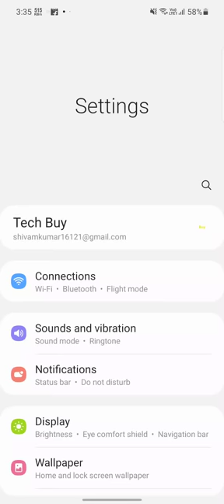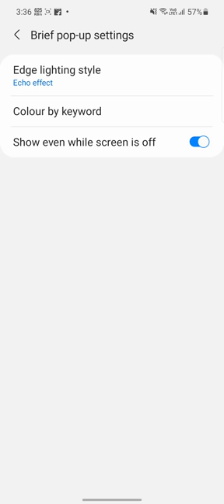How to enable Edge light in any Samsung device having OneUI 3.0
In this Video I have showed how you can enable edge light when you receive any notification.
This can light up in any colour you want or in colour of app icon.
In this case I have used Samsung Galaxy M51 which having OneUI 3.0, which is recently provide by Samsung. You can Enable Edge Light in any Samsung Galaxy device which having OneUI 3.0 update.